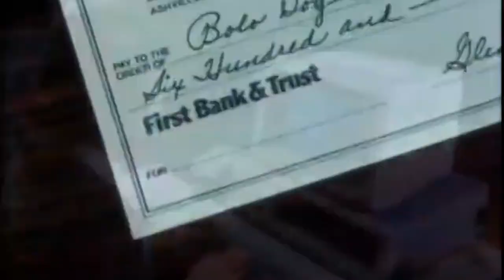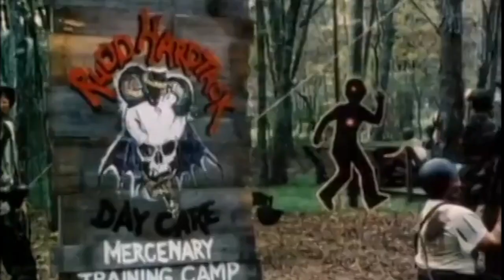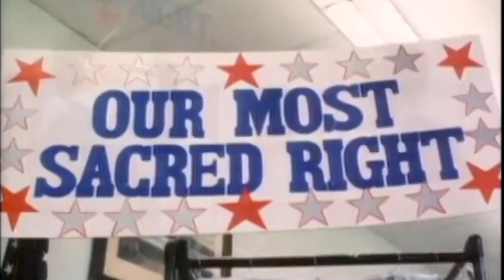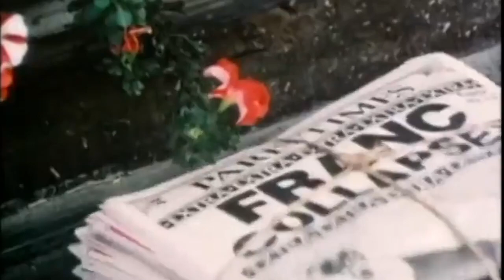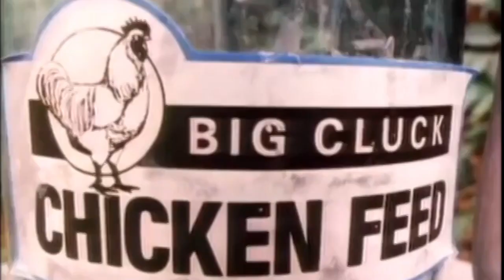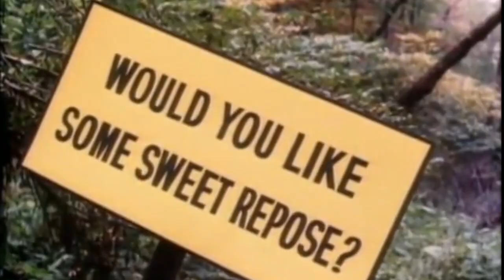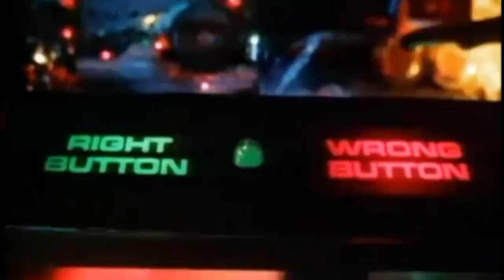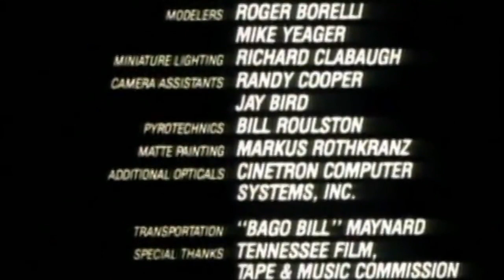Dr. Otto and the Riddle of the Gloom Beam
Dr. Otto von Schnick, a mad scientist with a hand growing out of his head, seeks to destroy the financial institutions of the world starting with Cincinnati "the financial capital of southern Ohio." Is this the first Ernest movie? No. Is it the first appearance of Ernest in a movie? Yes. Is Ernest really Dr. Otto? Maybe?

Credits

Movie:
Dr Otto & The Riddle Of The Gloom Beam

Ernest Scared Stupid
Touchstone Pictures (1991)